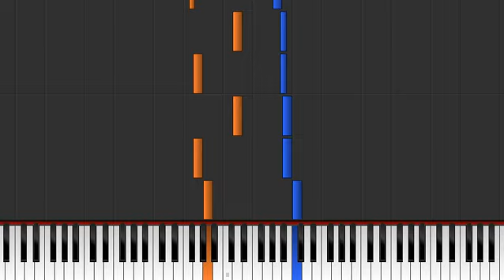Fun Sliding (Piano lesson for children and beginners)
Composed by Anatoli Kholodov